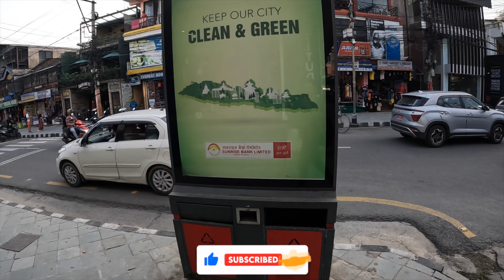🇳🇵How Cheap Is Pokhara | Explor Local Street Market of Nepal Lake Side Market 4K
Credit gos to NCS Music -